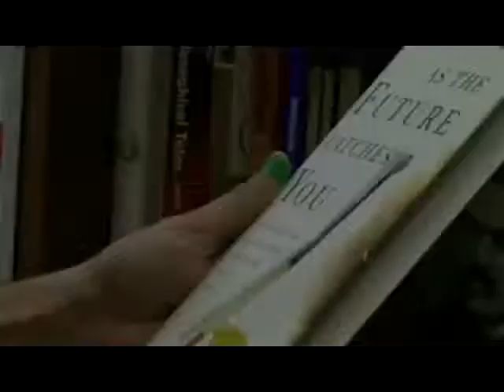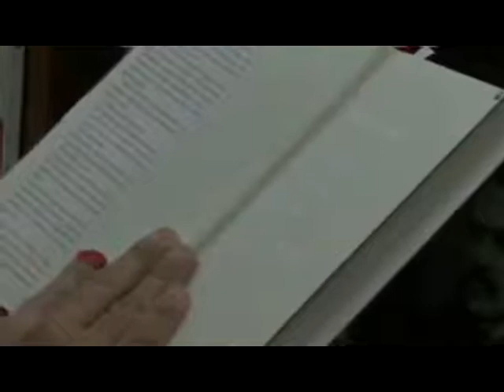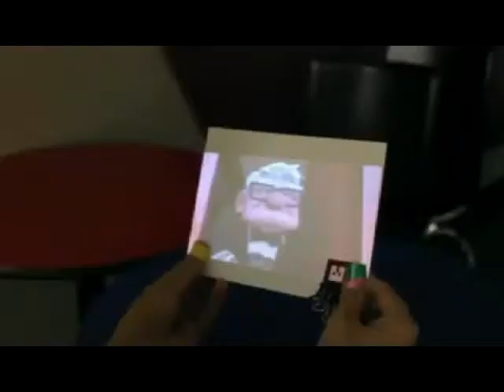Pranav Mistry at TED; The Sixth Sense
O sexto sentido chegou á computação.